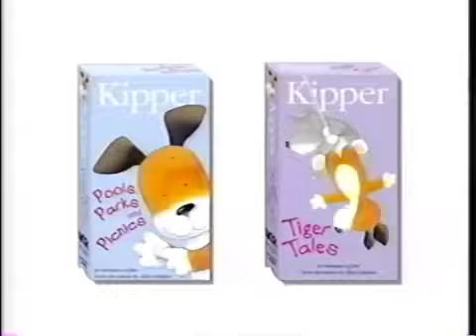Halloween Party (All Versions) Part 197